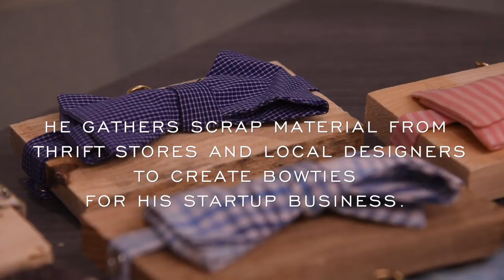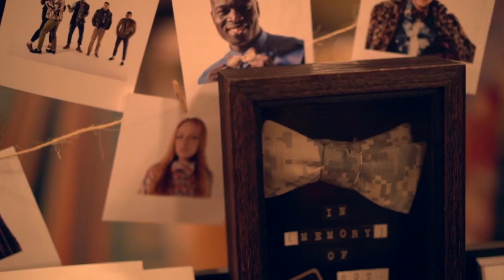Regis University Student Takes His Startup Business to the Emmys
From couch surfing and living in his car, to showcasing his bowties at the 2017 Emmys gifting suite, Paul Hunter has come a long way. This college student has a passion to better society and a product that's helping him do it.